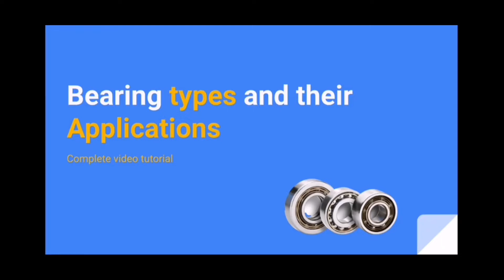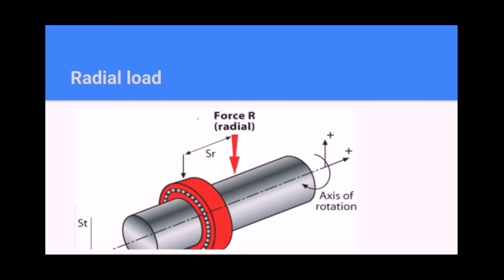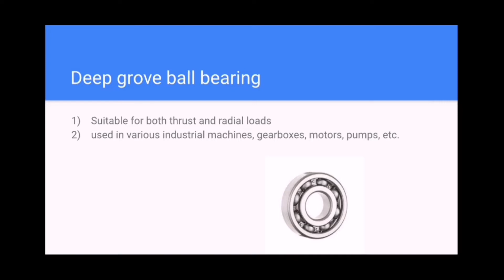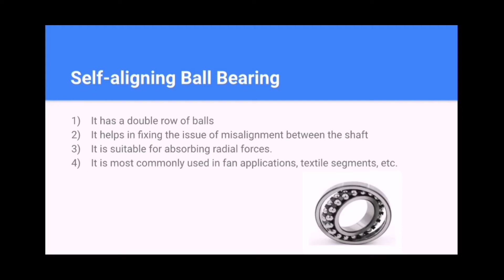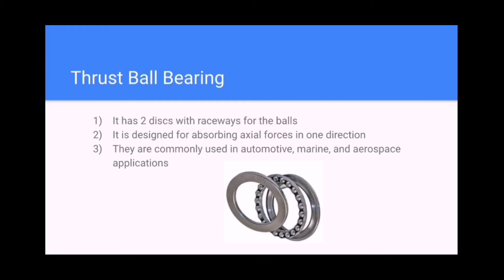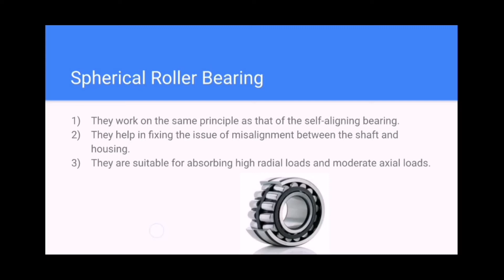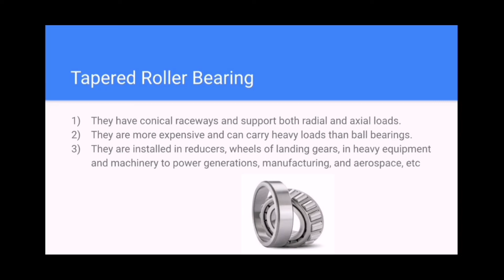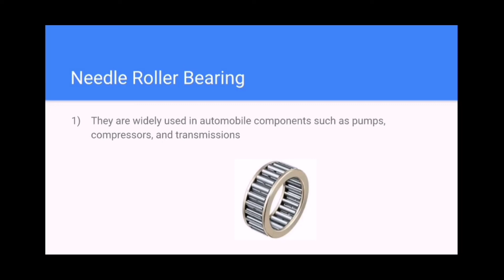Bearing types and their Applications | Bearing uses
In this video i have explained different types of bearing and their Applications and also i have explained the tyoes of load acting on bearing